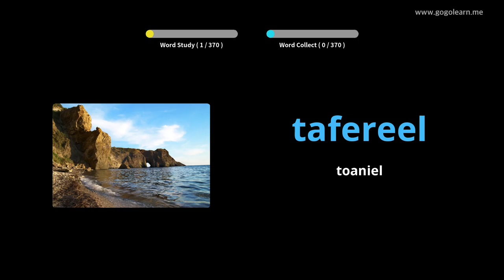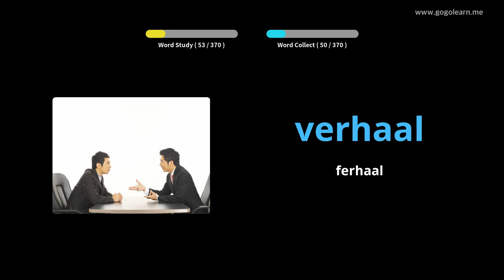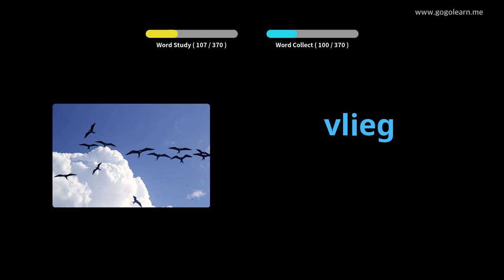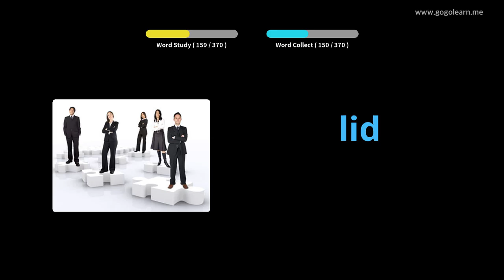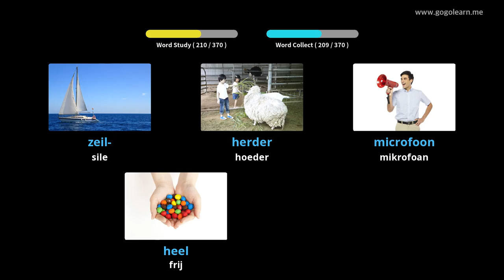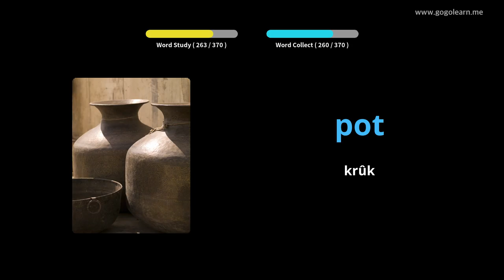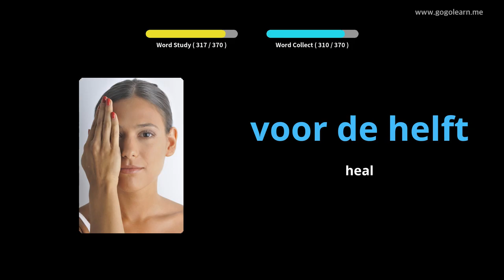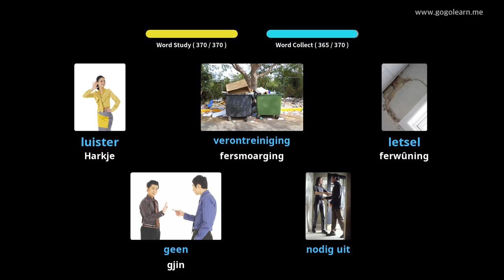Nederlandse Vocabulary Secondary School 3 | Golearn